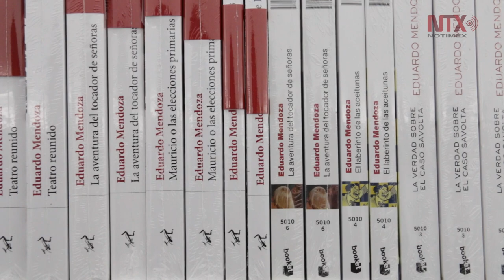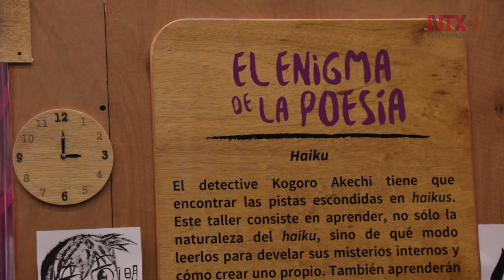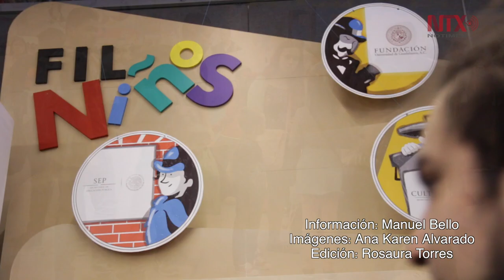FIL Guadalajara llega a su fin con más de 815 mil asistentes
Durante los nueve días de actividades, se realizaron 620 presentaciones de libros y participaron 2187 editoriales procedentes de 47 países.